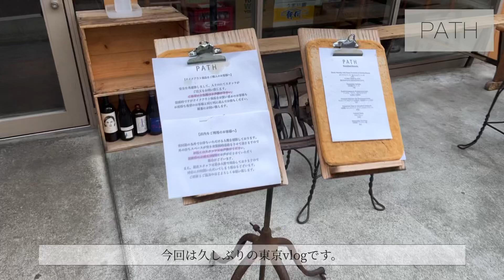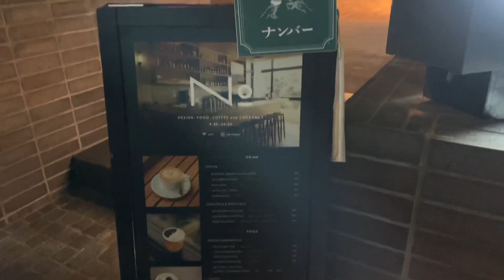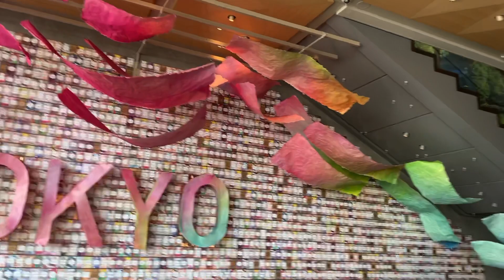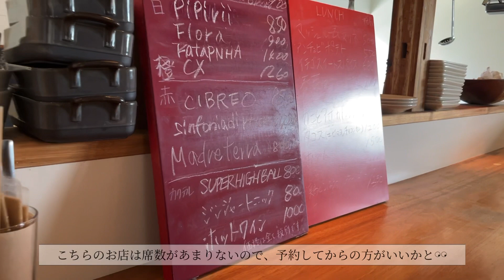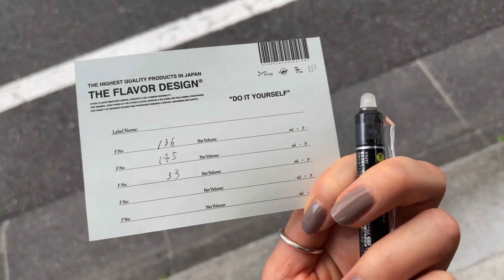【東京vlog】中目黒｜代々木上原｜スタバ｜PATH｜ビストロ｜カフェ巡り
ようやく春らしくなってきましたね𓍯
目黒川沿いをのんびり散歩してきました

そろそろ桜も咲くころなので、
その時期の目黒川沿いは素敵なんだろうなぁ

▫︎ PATH
▫︎ No.
▫︎ STARBUCKS RESERVE ROASTERY TOKYO
▫︎ CANTEEN
▫︎ SIDEWALK STAND BAISEN&BAGEL
▫︎ THE FLAVOR DESIGN®︎ STORE "TOKYO"

ミュージシャン: Summer Soul